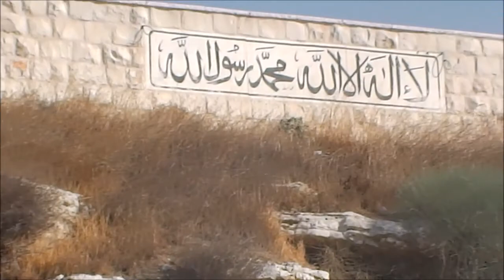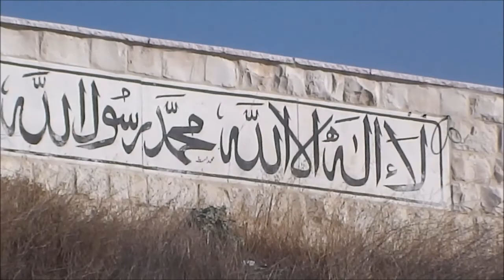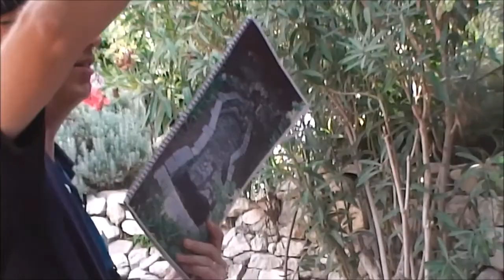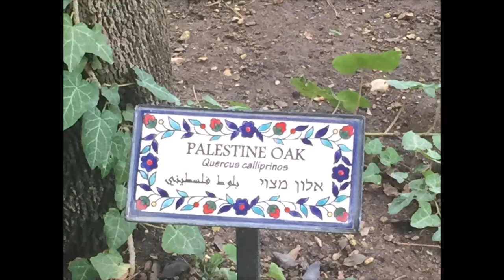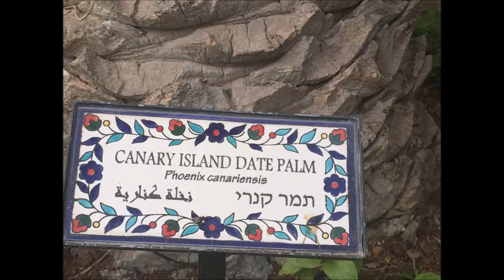Garden Tomb Tour